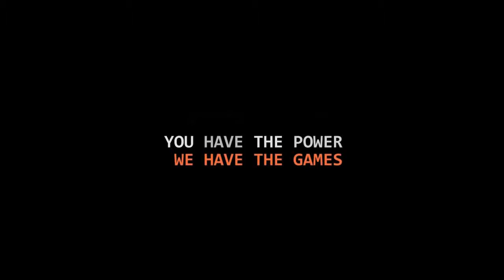Battlefield 4 | Dragon's teeth | FR | 03 | Map Propagande (KnaiiL69)